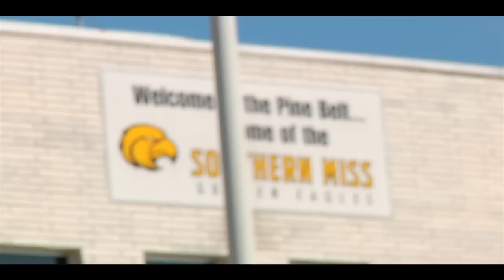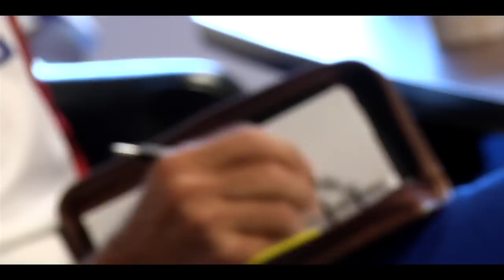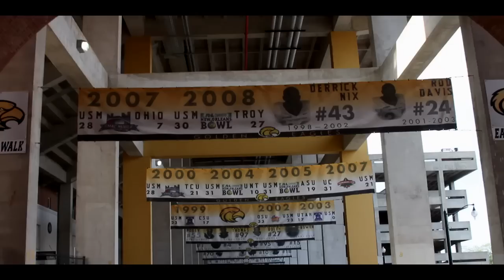The Gridiron - Week 3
An Inside Look at the Kansas vs Southern Miss Game

by clicking on THE GRIDIRON!